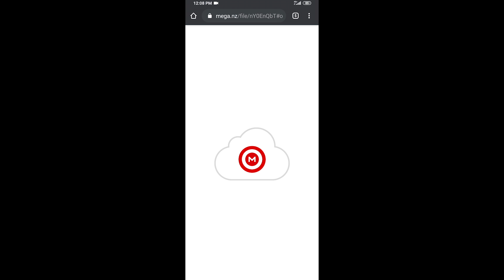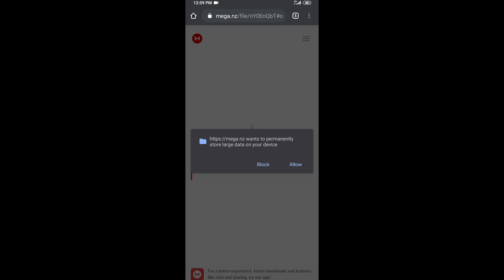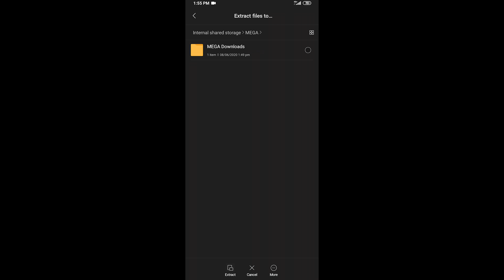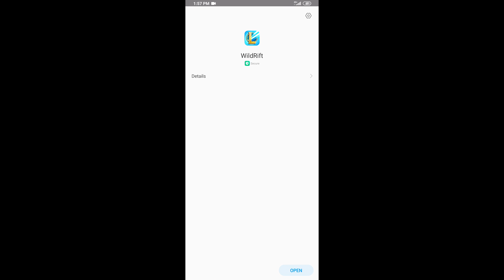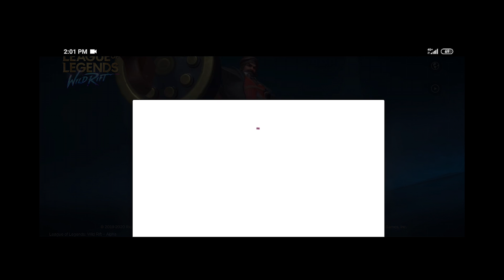HOW TO INSTALL LEAGUE OF LEGENDS: WILD RIFT ALPHA TEST (TAGALOG) [PAANO i-INSTALL ANG LOL WILDRIFT]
In this video ill show you how to install league of legends wildrift alpha test in tagalog version.

(1.4GB)

INSTRUCTION
I download ang file at i extract sa inyong cellphone, kopyahin ang subfolder na
"com.riotgames.league.wildrift" na at i paste ito sa android/obb
pagkatapos balikan nyo yung file at i install "league-of-legends-wild-rift_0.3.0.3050.apk"

NOTE : GAGANA LANG PO ITO KAPAG NAKA WHITELIST AND EMAIL NYO SA RIOT GAMES,
KAPAG HINDI PWEDE NYONG HIRAMIN YUNG EMAIL NG KAIBIGAN NYO NA MAY WILDRIFT AT I LOGIN SA GOOGLEPLAY NINYO

Previous tutorials

How to use CHoOx TV Voice Changing effect in super simple way | No apps needed | Boses ni Choox TV
TUTORIAL PAANO GAWIN YUNG TECHNIQUE NI BOBONG GAMER KAY CHoOx TV Emoji GAMIT Adobe Illustrator at CH